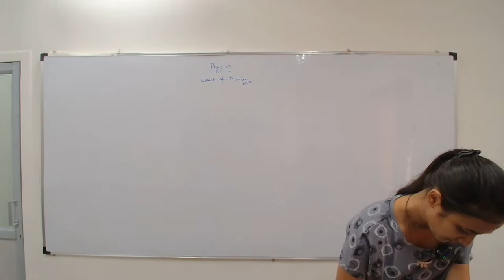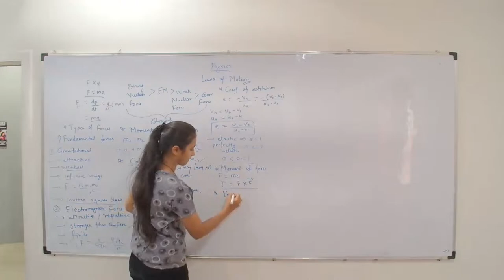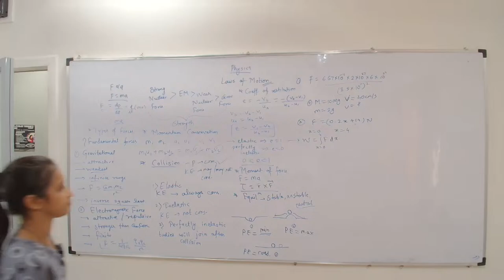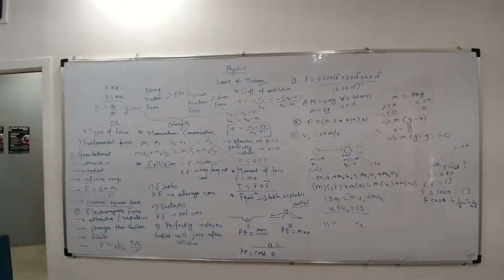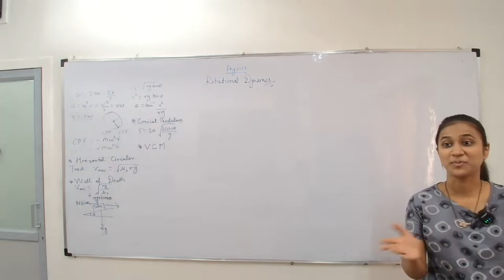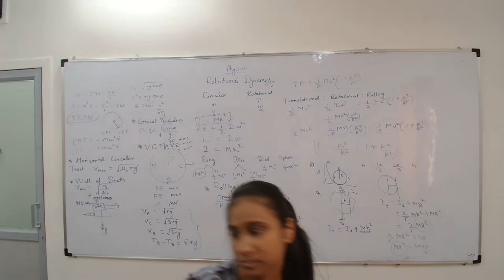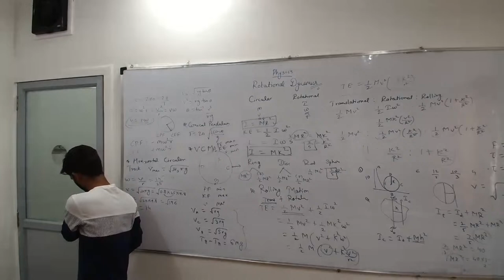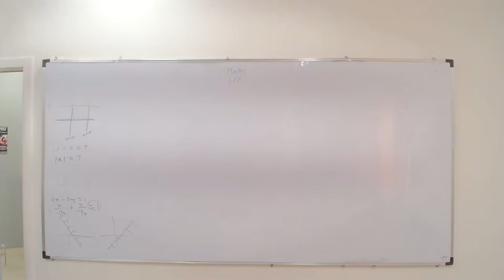Crash Course - Day 34